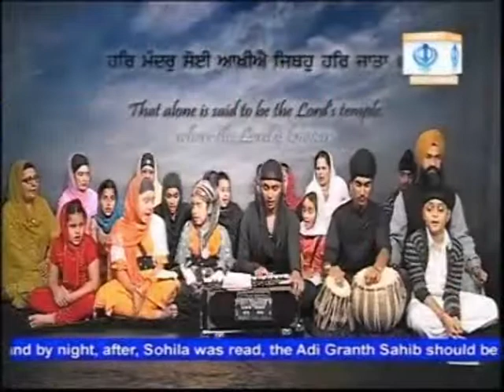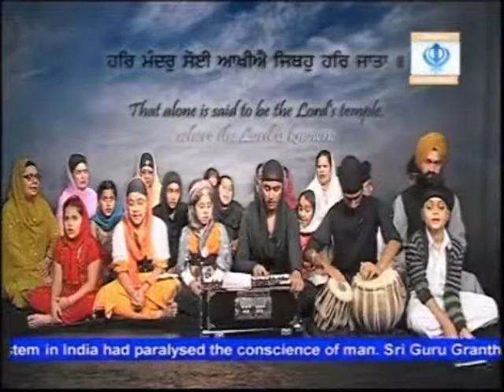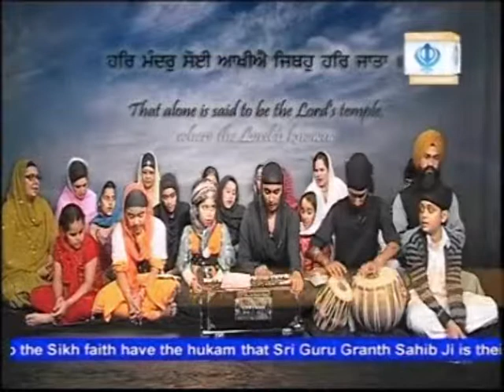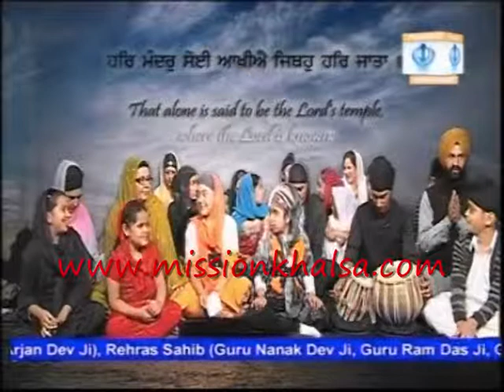A NEW WAY FORWARD (SIKH CHANNAL)DR GURDEEP SINGH JAGBIR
SRI GURU GRANTH SAHIB JI DE  PEHLE PARKASH DIVES NU SMARPIT--

                           A NEW WAY FORWARD